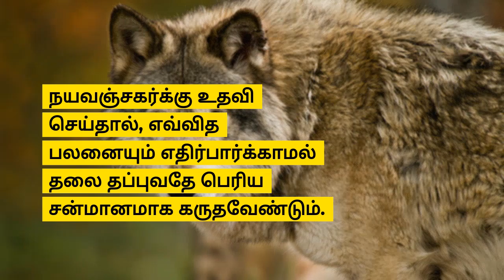Short story in Tamil